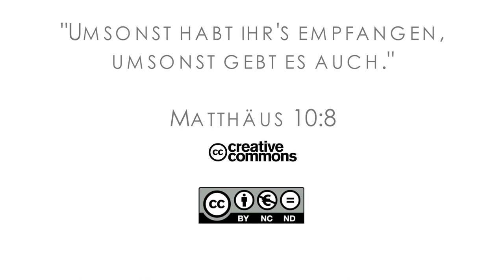16Q01 / 03-03 Rebellion and Redemption